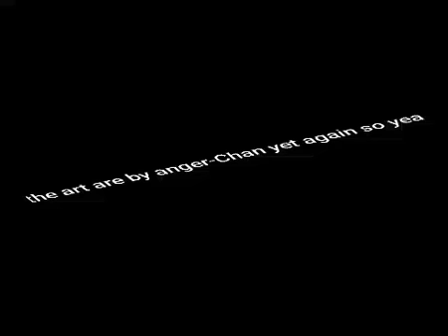To Jordan Chan.